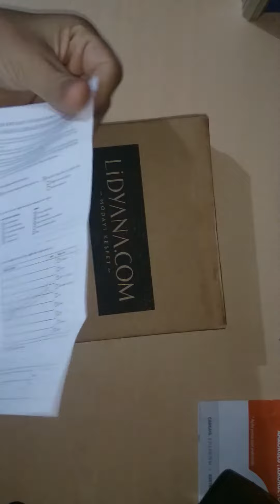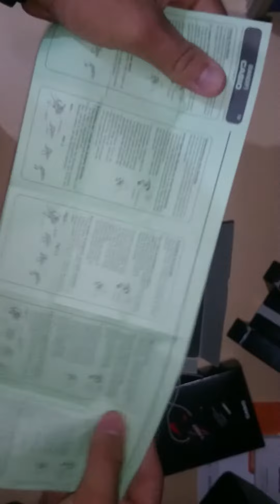Casio g-shock 6900 ms1 unboxing (kutu açılımı)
kabaca tanıtım